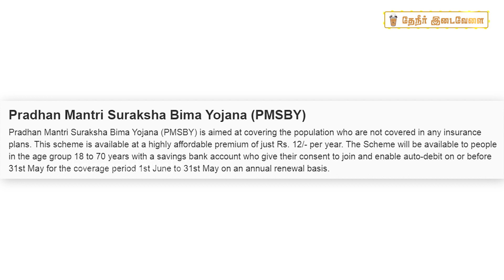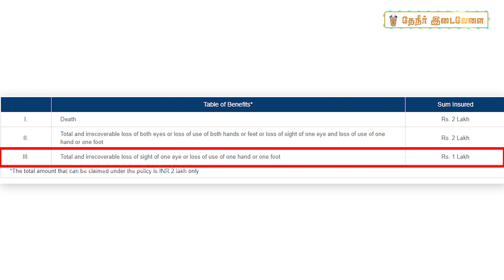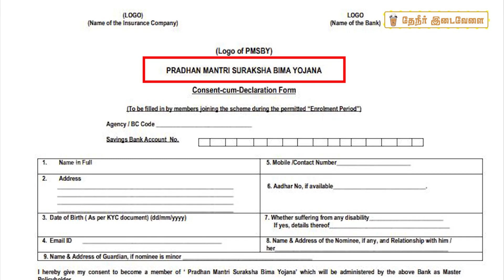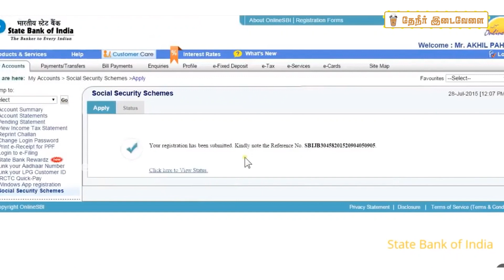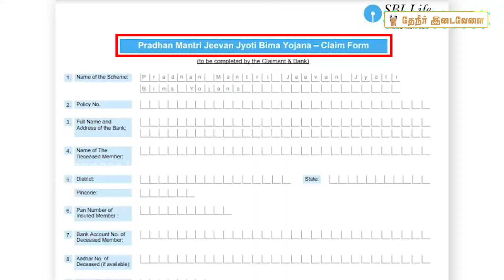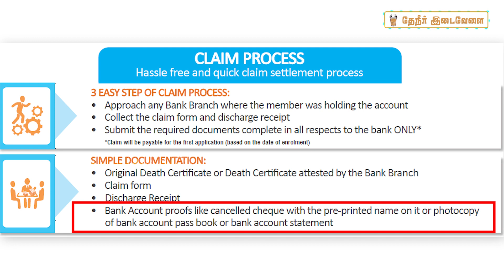எப்படி இறந்தாலும் ரூ.2 லட்சம் இழப்பீடு பெறும் அரசு திட்டம் | Theneer Idaivelai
ஒருவர் இறந்தபின் அவர் குடும்பம் ரூ.2 லட்சம் இழப்பீடு பெறுவது எப்படி, என்னென்ன தகுதிகள் வேண்டும், எப்படி இணைய வேண்டும் என்று மத்திய அரசின் PMSBY மற்றும் PMJJBY என்ற இரு திட்டங்களை பற்றிய முழு விவரங்களை அறிவோம்..!